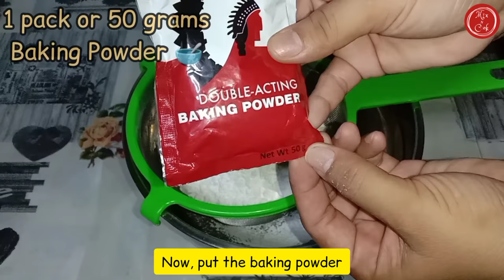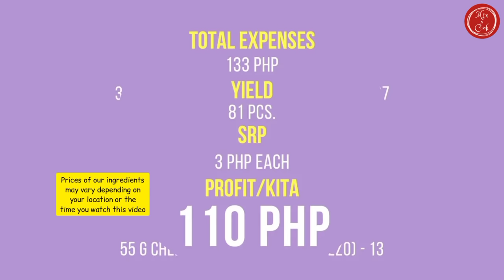1/2 kilo, 1 kilo, 2kilos PutoRecipe For Business | Mix N Cook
Hi! We will use more budget-friendly ingredients and we will also provide 1 kilo and 2 kilos recipe. Let's start!

Ingredients:

1/2 kilo all-purpose flour
1/4 + 1/8 kilo sugar
3 swak packs or 99 g powdered milk
1 pack or 50 g baking powder
2 pcs. large/xl size eggs
1/8 kilo margarine
1/8 tsp. salt
3 cups water